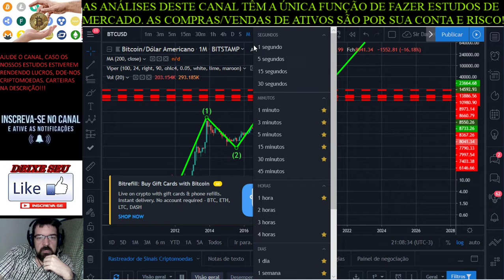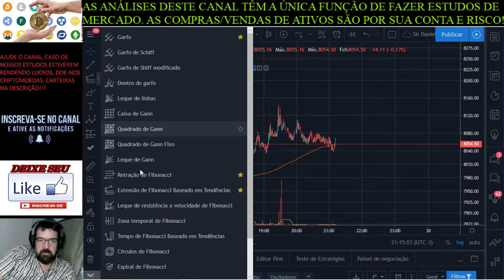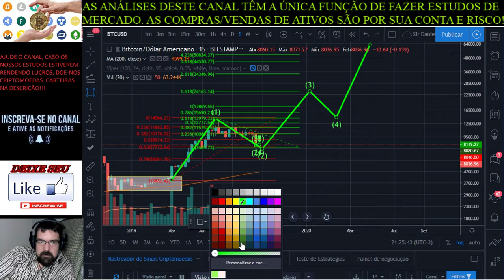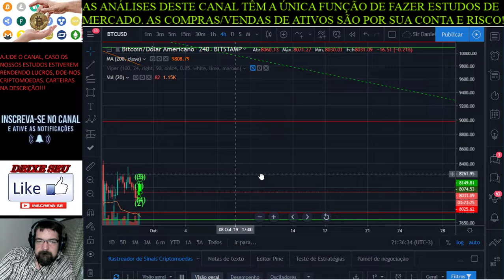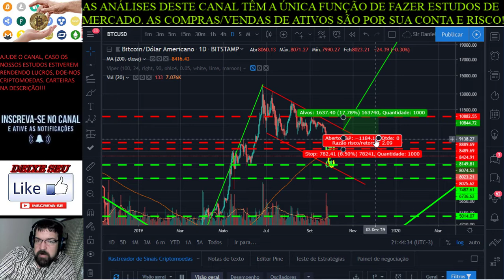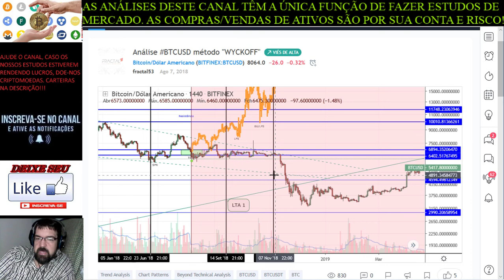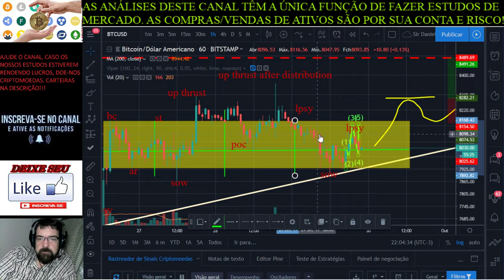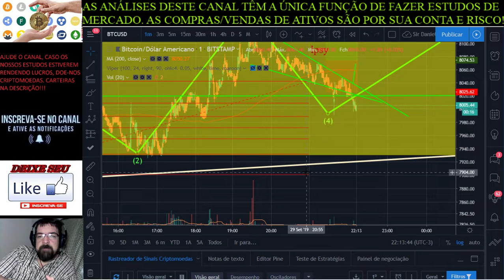Criptomarket 29/09/2019 - Bitcoin para os próximos anos, meses, dias e horas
Trilha-Sonora:

"Your Voice is American".mp3, biblioteca de áudios do Youtube.

Links relacionados:

Bitcoin análise de preços: como os rumores da china jogam nas distribuições de wyckoff